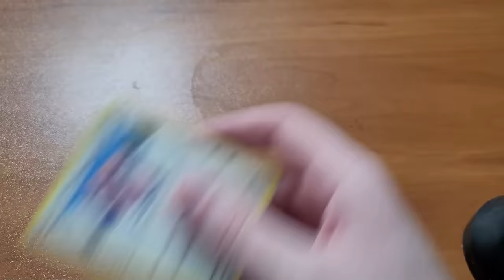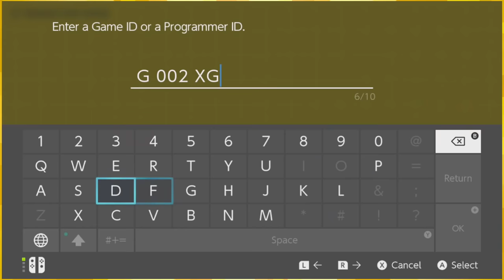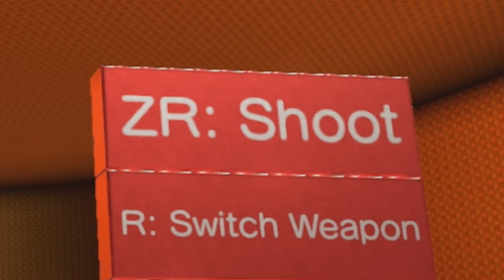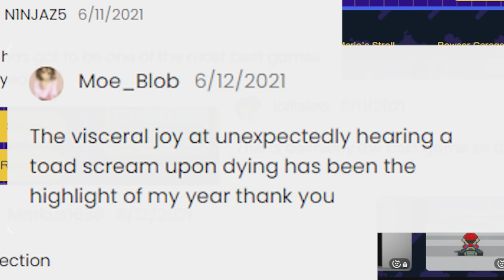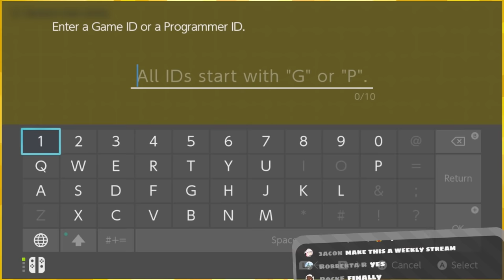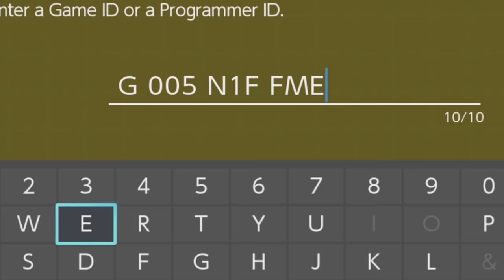Fake Nintendo Games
Code FAIL67

Game Builder Garage but they brought back Nintendogs so the $30 price tag is worth it

0:00 Funny Intro :)
1:35 Funny Speakers :)
2:49 Funny Games :)
13:13 Funny Shill :)

:D